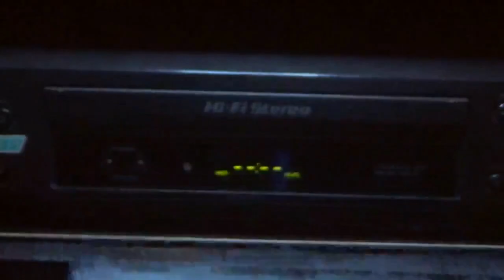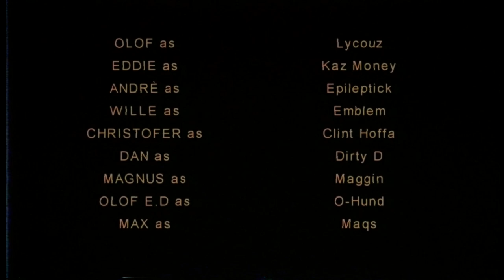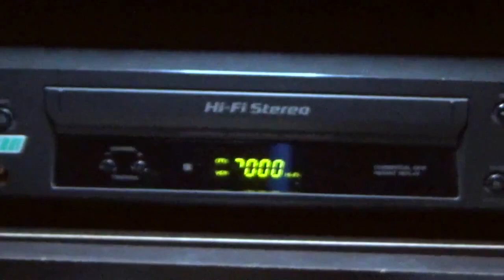Lycouz & Don Carlsson - Outro 1️⃣ ft. KazMoney,Epileptick,Emblem,ClintHoffa,DirtyD,Maggin,OHund&Maqs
Outro ONE feat. Kaz Money, Epileptick, Emblem, Clint Hoffa, Dirty D, Maggin, O-Hund & Maqs

💿 From the album ONE with Lycouz & Don Carlsson - Out Now 📀

Rap: Lycouz, Kaz Money, Epileptick, Emblem, Clint Hoffa, Dirty D, Maggin, O-Hund & Maqs
Beat: Don Carlsson
Mix: Christofer Persson
Video: Majo Media
Thanks to Mejeriet Lund